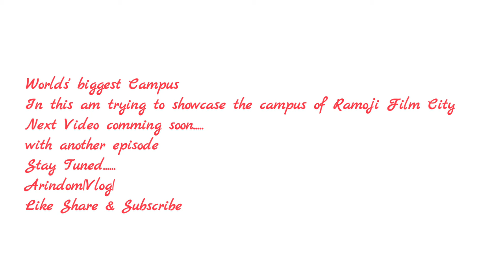RAMOJI FILM CITY ||HYDRABAD DIARIES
Arindom|Vlog| presents episode2,ramoji film city hydrabad,this is one of the worlds'largest film Studio!!wondefulplace
Arindom|Vlog|
THNKUU FOR WATCHING